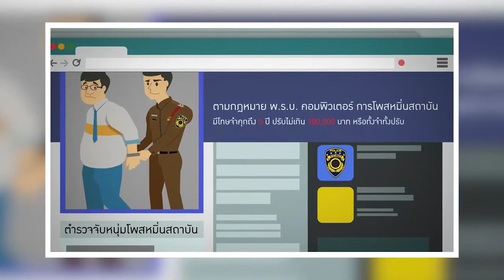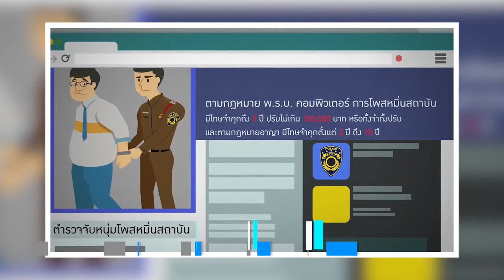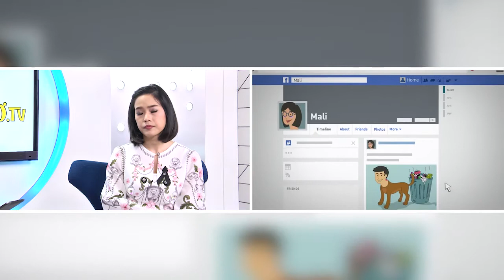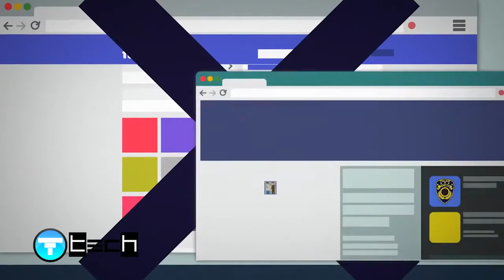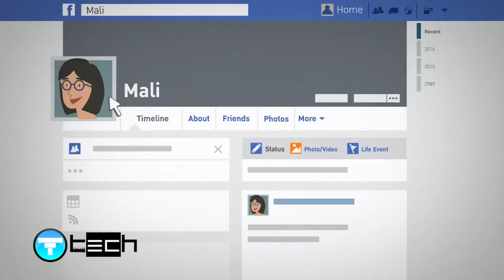T-Around : พ.ร.บ. คอมพิวเตอร์ฉบับใหม่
T-Tech ช่วง T-Around วันนี้ มีความรู้เกี่ยวกับ พ.ร.บ คอมพิวเตอร์ฉบับใหม่มาฝากกัน พ.ร.บ ฉบับนี้จะมีอะไรเปลี่ยนแปลบ้างนั้น ไปดูกันเลย